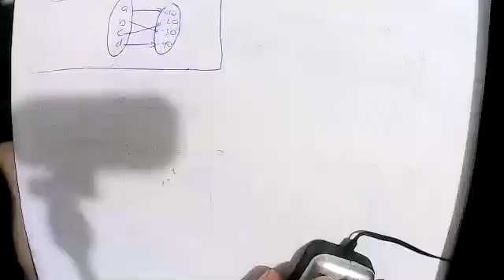3BGU A MATEMATICAS 29ABR2021